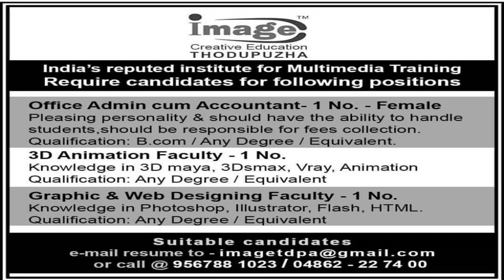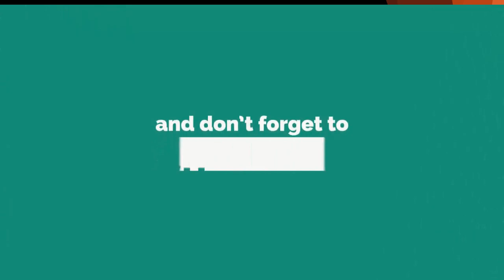SAUDI ARABIA (KOCHI) &KERALA Recruitments: +2/Any Degree/AnyPG/BTech/BCA/MCA/MBA/BCOM/BA/MSC/MTECH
For more jobs join in our Whatsapp group